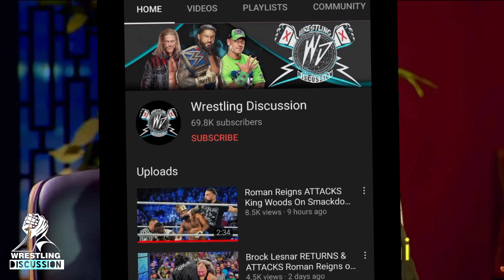Roman Reigns RETURNS To Raw - Wwe Raw Highlights Bloodline Vs Riddle Match